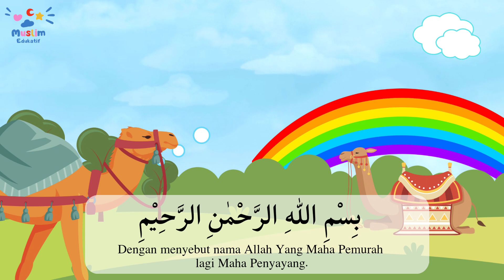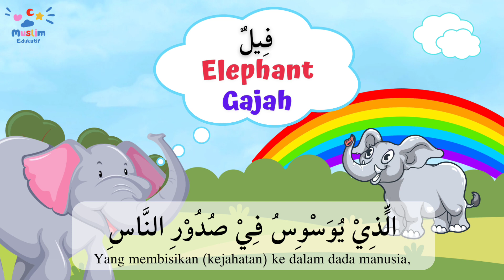Surat An-Nas | Mengenal Hewan | Juz Amma | Surat Pendek | Animasi | Kartun | Anak Edukatif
Selamat datang di channel Anak Edukatif

Disini saya akan membagikan video murottal surat pendek atau juz amma yaitu surat An-Nas. Dengan gambar animasi dalam mengenal berbagai macam hewan-hewan untuk anak-anak.

Semoga kita selalu berada pada lindungan Allah SWT.

Bisa lihat video lain nya disini 👇

‎@Anak Edukatif46

Salam sehat dan bahagia untuk kita semua. Terimakasih...